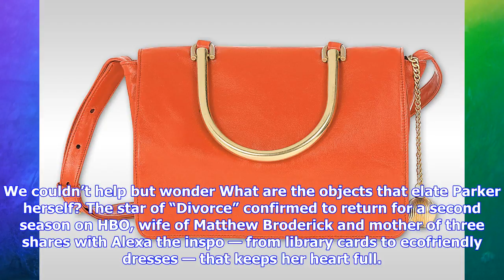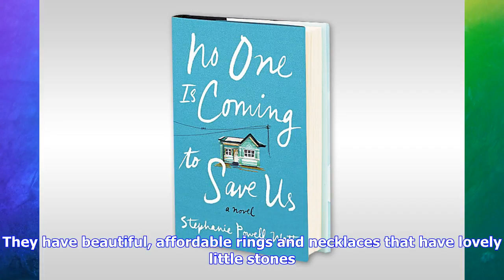Breaking News | Sarah jessica parker’s nyc survival kit is absurdly fabulous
Sarah jessica parker’s nyc survival kit is absurdly fabulous

Actress, designer and style icon Sarah Jessica Parker, 52, needs little introduction. From her belov...